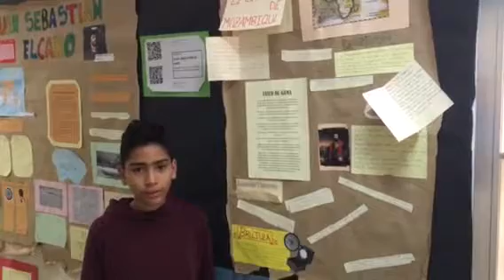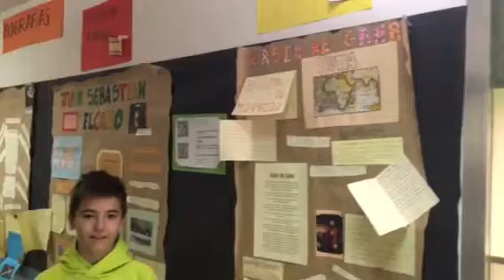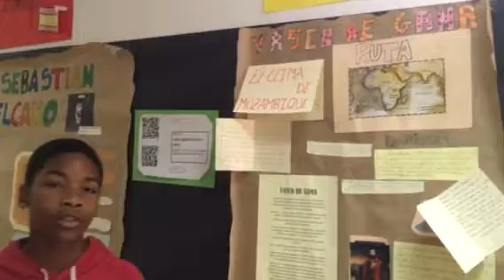Vasco de gama